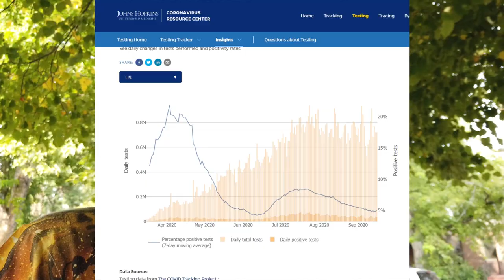Wynn Hotel and Casino Virus Numbers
Wynn Hotel and Casino Las Vegas has been tracking their Las Vegas Corona Cases since April. Wynn Las Vegas and Covid have been pretty close. Wynn Las Vegas reported 500 cases since the Wynn Hotel Las Vegas Reopening June 4th. Should you play the Wynn Slots App and use your Wynn Slots Rewards? Find out now!